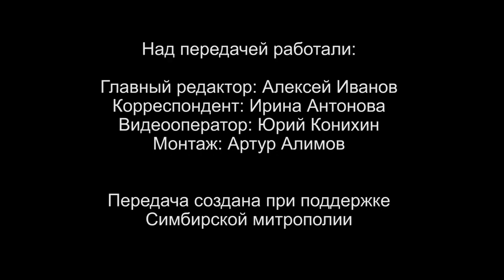Вопросы о религии. Как подготовиться к поездке, чтобы она стала настоящим паломничеством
Для современного человека паломнические поездки особенно летом являются одним из неотъемлемых атрибутов церковной жизни. Что такое паломничество, для чего отправляются по святым местам, можно ли назвать паломничество духовным туризмом, как подготовиться к поездке, чтобы она стала настоящим паломничеством, а не занимательным путешествием? На эти и другие вопросы ульяновцев ответит митрополит Симбирский и Новоспасский Лонгин.